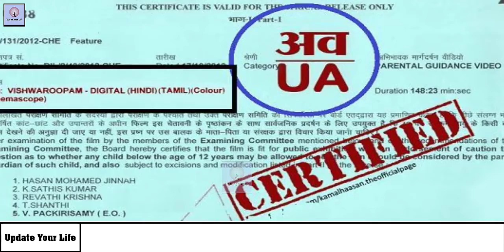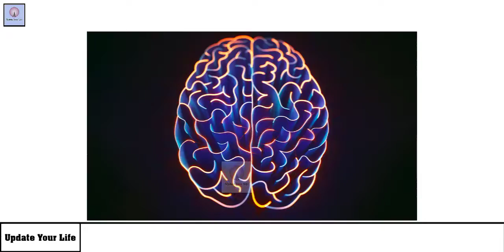एक ऐसा जीव जिसके पास न तो दिल है और नाही दिमाग ?🤔🤫 😲 ​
Videos.